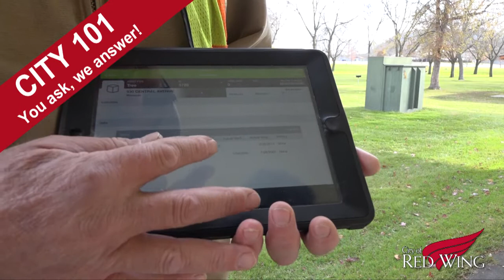City 101 Beautifying Boulevards With Fall Trees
The trees across our country are under greater pressure than ever.  See what the City of Red Wing is doing to manage the trees that keep our boulevards and city streets beautiful in this episode of City 101.